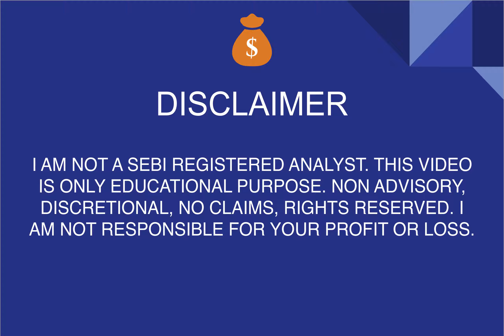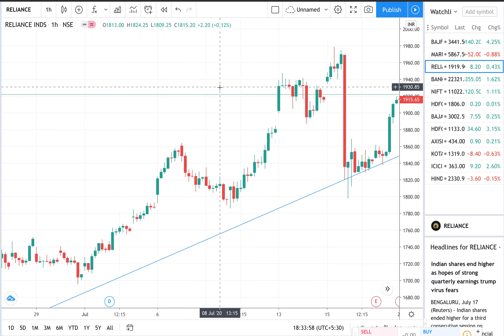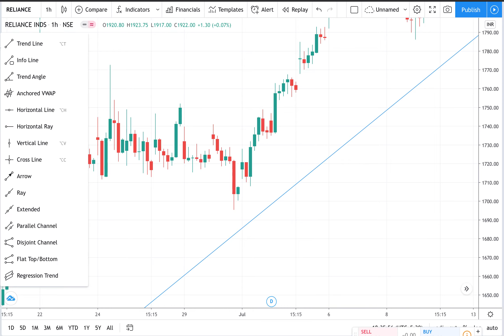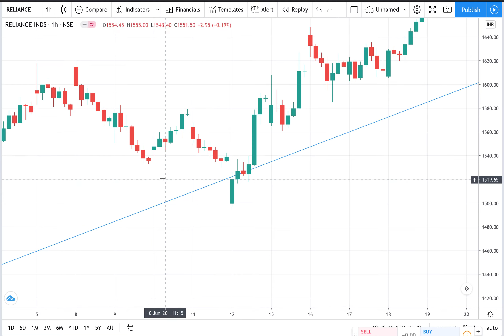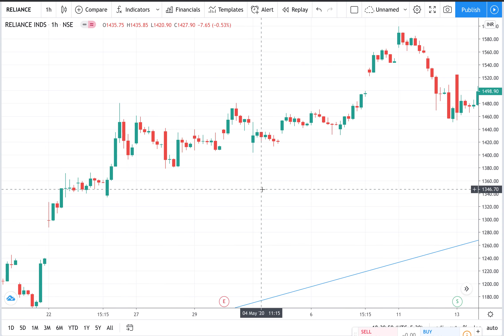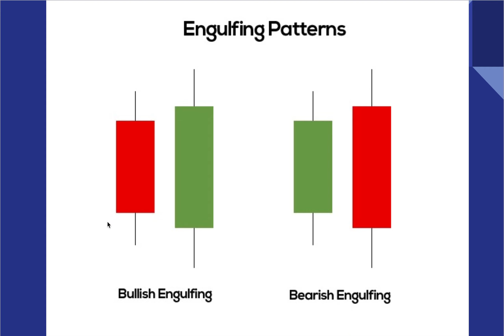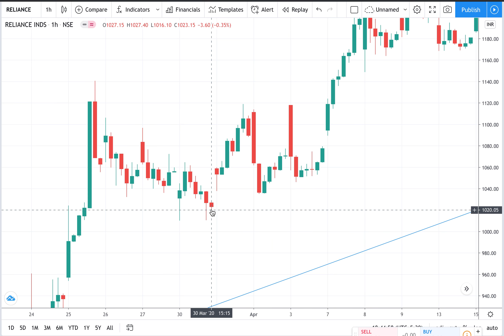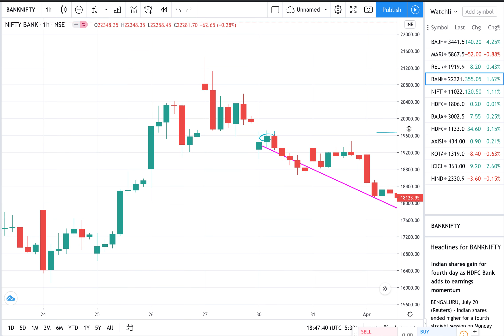Candlestick Reversal Patterns| BULLISH & BERISH ENGULFING | PART _ 1 | Smart Indicator | తెలుగు